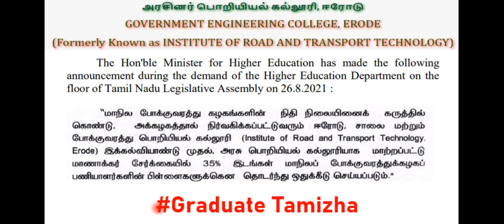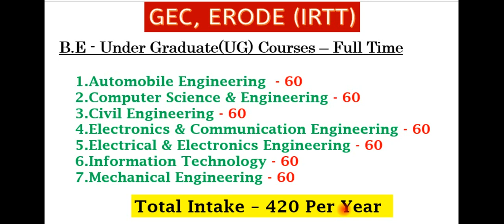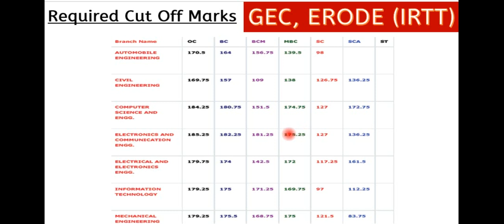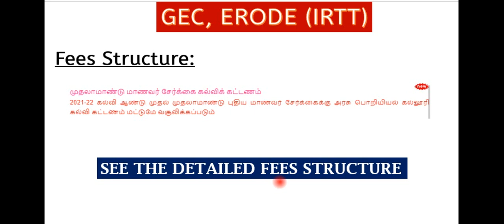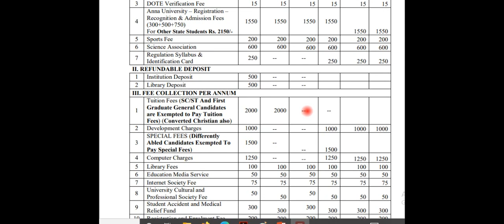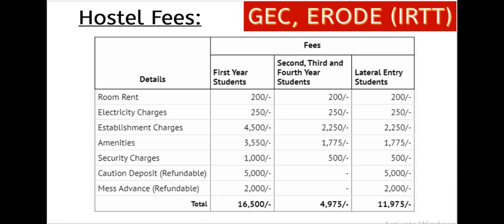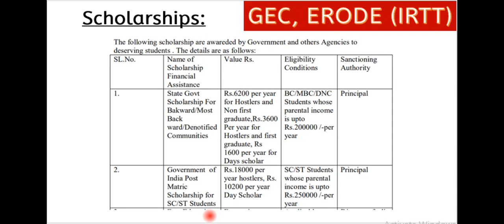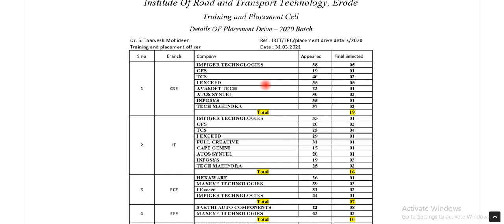IRTT act as New GOVERNMENT ENGINEERING COLLEGE in ERODE -Campus Life, Admission, Courses, Placements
Graduate Tamizha, irtterode, governmentengineeringcollegeinerode,gec erode,

In this video we wiil see a detailed Review of New Government Engineering College in Erode, (Formerly Known As Institute of Road & Transport Technology, Erode). Full Review.

Graduate Tamizha